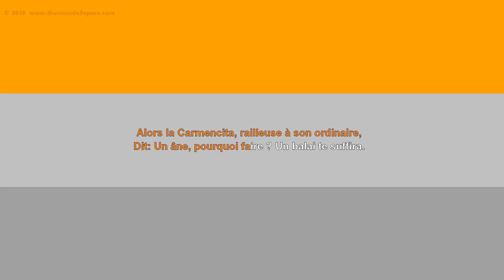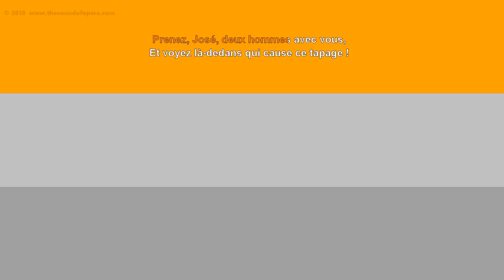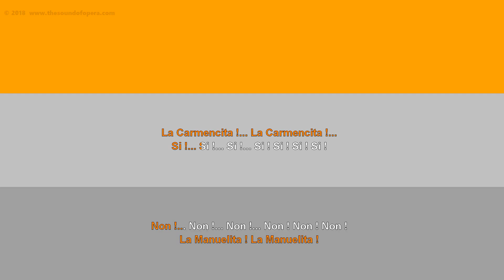CARMEN KARAOKE 09 - Au secours ! Au secours ! (Catfight chorus) | Aberforth D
Karaoke to Carmen. Suddenly, the cigarette girls come running out of the factory, screaming in panic. Zuniga orders José to investigate what the commotion is all about. It turns out that Carmen was involved in a fight and cut the face of one of the other girls with a knife.

This track does not include the optional part "Holà, soldats" because it is not in the original vocal score authorized by Bizet and it's also missing in open source orchestral scores. It's one of the parts that was cut by Bizet himself but unearthed by Fritz Oeser in the 1960s. As it became popular through his edition, it is nowadays included as an optional part in modern scores such as that by Robert Didion.

For similar reasons I have omitted the part for basses "Tout doux, éloignez-vous et taisez-vous" from the karaoke video, although this part can of course be sung if desired because the orchestral music is the same.

PARTS:
    Zuniga
    Soprani 1
    Soprani 2

0:00 Au secours, n'entendez-vous pas
0:38 La Manuelita disait
1:10 Au diable tout ce bavardage

Carmen (1875) is an opera in four acts by Georges Bizet. Libretto by Henri Meilhac & Ludovic Halévy. This backing track and karaoke video by Aberforth D.